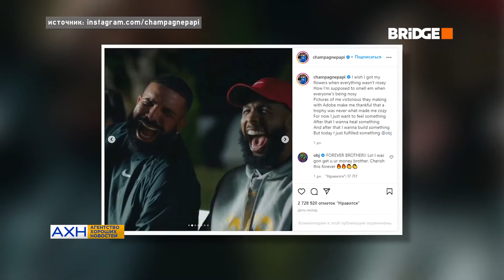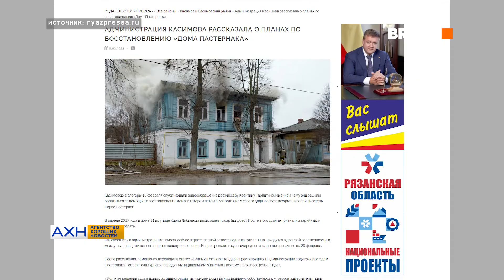АХН 17.02.22: Супербоул и главные моменты, обращение к Тарантино от россиян, найти любовь в 75!